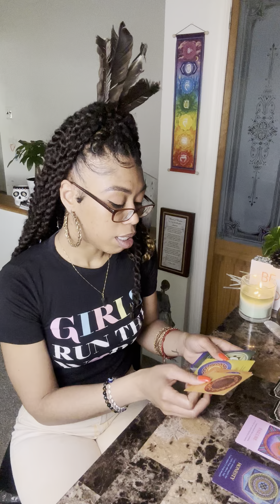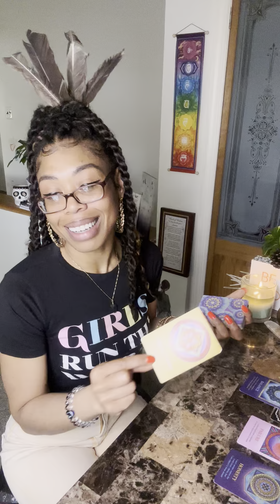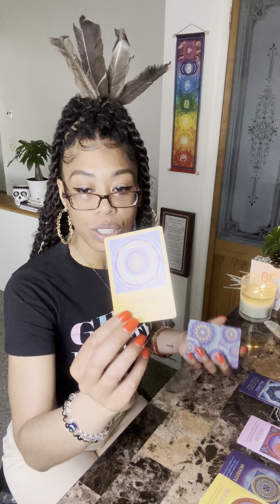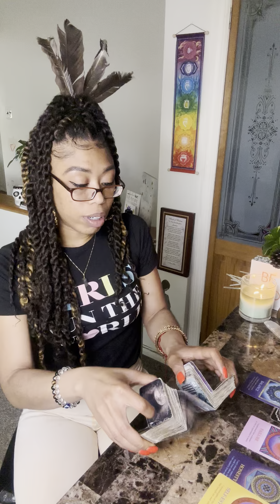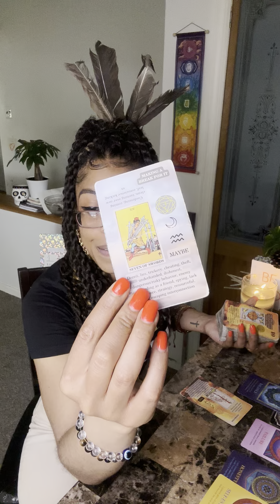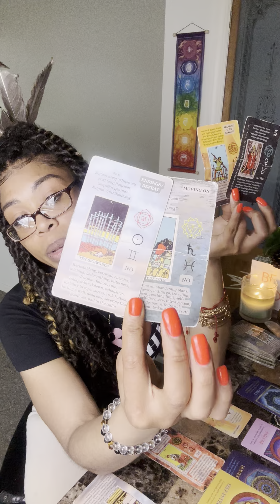A DM is going through Hell😖This BM is Angry,Bitter&Jealous of BF New Life😡Justice will be Served😮‍💨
Hey G3,

MAILING ADDRESS ⬇️
Jasmine Miller
Goddess Guidance LLC